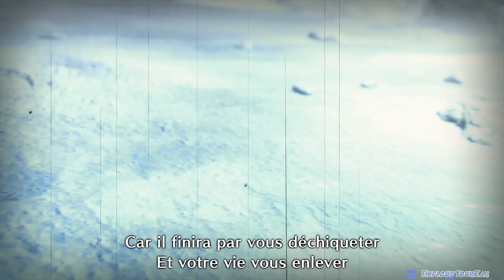Monster Hunter Rise - Episode 22 - Barioth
Bienvenu dans cette ... LONGUE série de vidéos sur Monster Hunter Rise.
Chaque monstre aura sa propre vidéo (ou au pire un feat dans la vidéo d'un autre),
Chaque mission aura sa vidéo,
Et après on fera beaucoup d'autres vidéos mais le temps nous dira quoi.

EXPLOUUUUUUUUUUUUUUUUUUUUUUUUUUUUUUUUUD